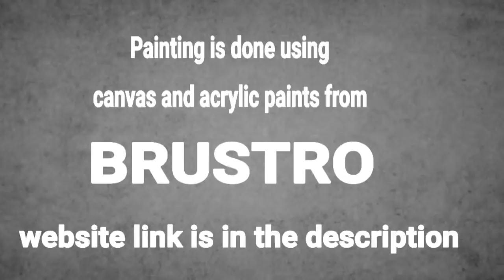Kite / Double Exposure Painting / Easy Masking Tape Satisfying / Project 100 Days / Day #93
Today I am painting double exposure Painting "Kite" using easy masking tape technique for beginners
from Project 100 days / Day #93 using acrylic paints from BRUSTRO .